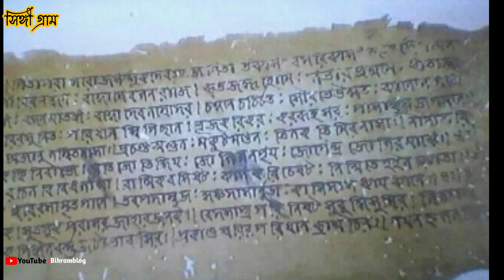মহাভারত বাংলা অনুবাদক কাশীরাম দাস জন্ম স্থান ।। kashiram Das ।। singi katwa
কাশীরাম দাস বর্ধমানের ইন্দ্রাণী পরগণার
[২] (অধুনা পশ্চিমবঙ্গের বর্ধমান জেলার কাটোয়া মহকুমা) অন্তর্গত সিঙ্গি (মতান্তরে সিদ্ধি) গ্রামে এক বৈষ্ণব কায়স্থ পরিবারে জন্মগ্রহণ করেন।
[৩] এ গ্রাম এখনও আছে এবং এই গ্রামে কাশিরামের স্মৃতি বিজড়িত স্থানগুলি আজও বর্তমান।
[৪]তাঁরা দেব উপাধিধারী কায়স্থ।
[৪] তার পিতার নাম ছিল কমলাকান্ত।
[৩] কবিরা ছিলেন তিন ভাই—কৃষ্ণরাম, কাশীরাম ও গদাধর।[৪] তারা প্রত্যেকেই ছিলেন কবি।
[৫] অগ্রজ কৃষ্ণদাস শ্রীকৃষ্ণবিজয় এবং শ্রীমদ্ভাগবতপুরাণ অনুসরণে শ্রীকৃষ্ণবিলাস
[৪] নামে কাব্য লেখেন। অনুজ গদাধর লিখেছিলেন জগন্নাথমঙ্গল বা জগৎমঙ্গল কাব্য। গদাধরের জগৎমঙ্গল কাব্যে এই বর্ণনার অনুরূপ উল্লেখ আছে।
[৬] কবির অনুজ গদাধরের পুত্রের নাম নন্দরাম দাস।
[৪] কাশীরাম বেদব্যাস বিরচিত সংস্কৃত মহাকাব্য মহাভারত অবলম্বনে লেখেন ভারত-পাঁচালী।
[৩] কাশীরাম দাস সংস্কৃত ভাষায় সুপণ্ডিত ছিলেন।
[৩] তিনি অধুনা পশ্চিম মেদিনীপুর জেলার আবাসগড় বা আসিগড় বা আওসগড়ের জমিদার বাড়ির আশ্রয়ে থেকে শিক্ষকতা করতেন।
[৩][৫] কথিত আছে, উক্ত জমিদার বাড়িতে কথক ও সংস্কৃত পণ্ডিতদের মুখে মহাভারতের কাহিনী শুনে তিনি বাংলা ভাষায় মহাভারত অনুবাদে উদ্বুদ্ধ হন।
[৩] গবেষকদের অনুমান, ভারত-পাঁচালী রচনা সমাপ্ত হয়েছিল ষোড়শ শতাব্দীর শেষভাগে কিংবা সপ্তদশ শতাব্দীর গোড়ার দিকে। তাদের আরও অনুমান, কাশীরাম দাস সম্পূর্ণ মহাভারত অনুবাদ করে যেতে পারেননি। আদি, সভা, বন ও বিরাট – এই চার পর্ব অনুবাদের পর তাঁর মৃত্যু হলে তার জামাই অবশিষ্টাংশ অনুবাদ করেন।
[৩] অন্যমতে, তার ভাইপো নন্দরাম ও অন্যান্য আত্মীয়রা মিলে অনুবাদকর্ম সমাপ্ত করেন।
[১] শান্তিপর্ব কৃষ্ণানন্দ বসু ও স্বর্গারোহণ পর্ব জয়ন্ত দাস (কোনো কোনো মতে ইনি কবির পুত্র) লিখেছিলেন।

thanks